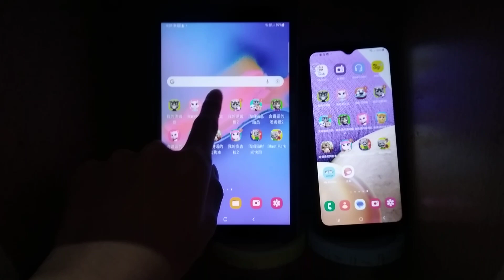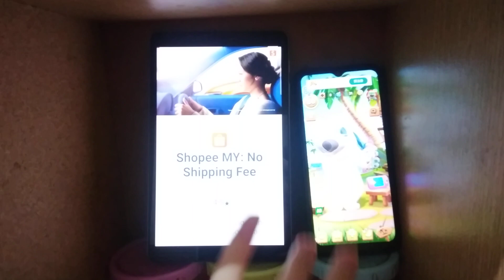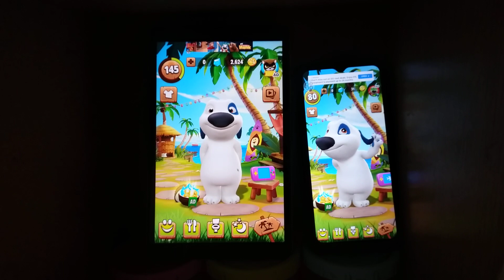My Talking Hank Echo 15193